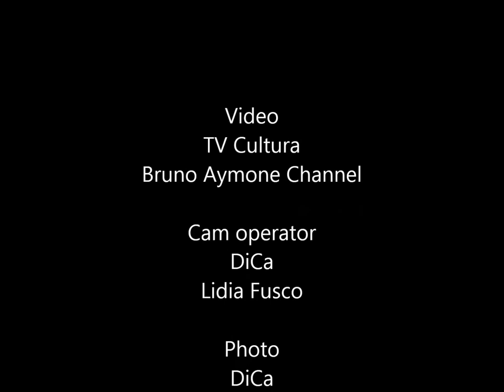FRANCESCO GAETA (Napoli, 1879 – 1927). Ne parla BRUNO AYMONE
FRANCESCO GAETA ESTETA DEI SENTIMENTI Mostra e Conferenza.

Interventi Musicali del M° Susy Savarese (pronipote di Gaeta)
Con la partecipazione di: Pina Savarese (nipote di Gaeta); Diana Caliman (curatrice delle traduzioni dal tedesco); Alberto Luciano (allestimento e Service)
Napoli, 5 dicembre 2010, Circolo Lucano.

Cam operator
DiCa
Lidia Fusco

Photo
DiCa
Olga Crescimbeni

Montaggio
Rubina Appresta

Ottimizzazione
Lucrezia Verbena

PostProduzione
Baypressagency

Fatima Estrella

Grazia Arcidiacono

Regia
Bruno Aymone